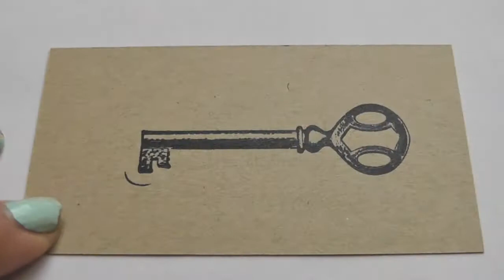DIY summer shorts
Hey guys!

Sorry that there is NO voice over, but this video is merely to compliment the instructions on my blog!!

Music is by Beach House - MYTH
they're the perfect music to listen to while you're making these shorts!!

hope to see you at my blog!

xx,-t